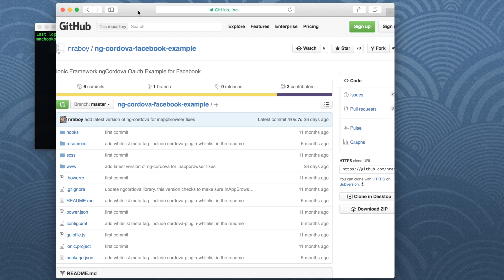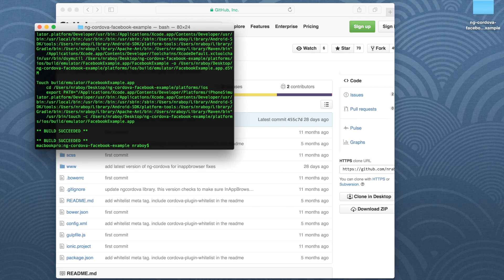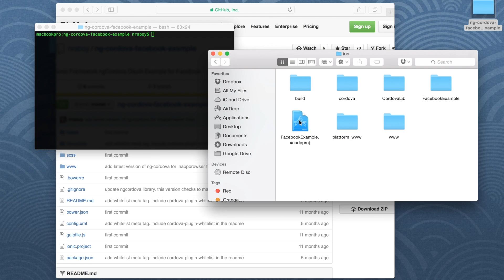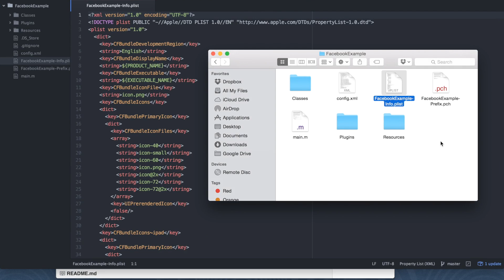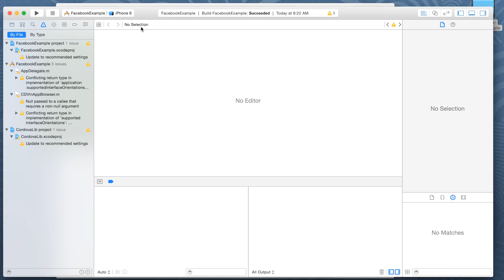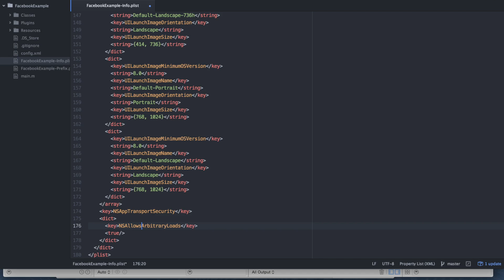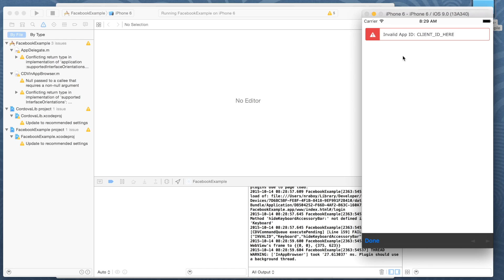Fix iOS 9 App Transport Security Issues In Apache Cordova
Resolve iOS 9 App Transport Security (ATS) issues in your Apache Cordova, Ionic Framework, and PhoneGap mobile applications by editing the info.plist file.

A written version of this video can be seen on my web blog